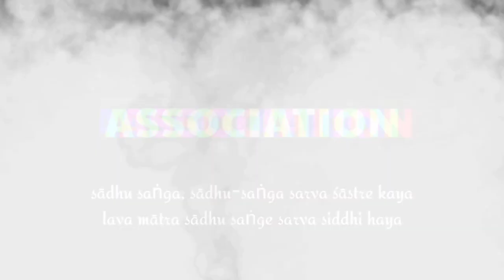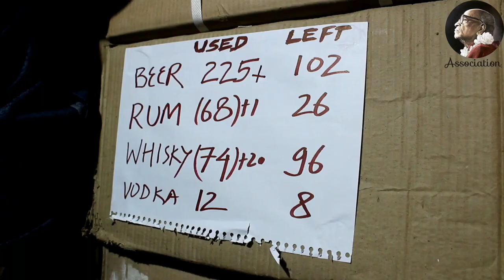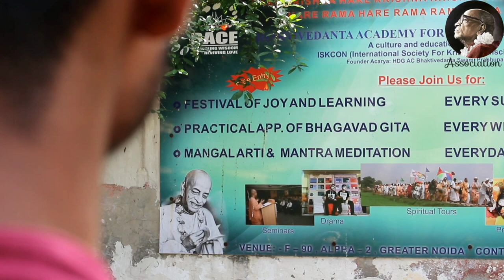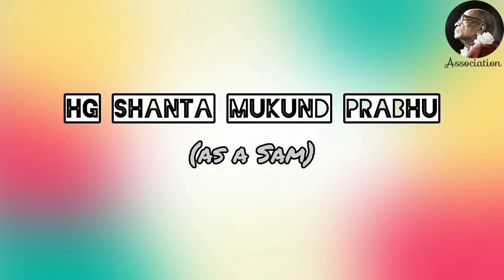Nasha - The College Days | Short Film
This short film is based on true events. Their is no intention to hurt anyone. If anyone get offend, We really apologize.

One’s riches, beautiful wife and female friends, one’s sons and daughters, one’s residence, one’s domestic animals like cows, elephants and horses, one’s treasury, economic development and sense gratification indeed, even the lifetime in which one can enjoy all these material opulences—are certainly temporary and flickering. Since the opportunity of human life is temporary, what benefit can these material opulences give to a sensible man who has understood himself to be eternal?

Conclusions repeatedly said in all the Shastras – “Material life is unnecessary, useless”. But the irony is , everybody considers material life to be all in all.

Situation in material world is funny. Even though body is useless and life is useless, still it has to be made useful for spiritual life.

After seeing the spiritual highway and material drain, it is up to us to choose which path to choose. Having known the unnecessary path, one should choose the necessary path. Having seen the sufferings in material life, one should choose the spiritual path. Why walk in the material drain and become dirty and then complain.

This choice to choose the right path is  always given to the living entities, as a mercy of the Lord. Whenever there is problem in material world, people approach Lord for help. Lord has always been kind enough and acted as the order supplier.

Srimad Bhagavatam explains again and again that this material world is like chewing the chewed. This has to be reminded again and again to the living entities, so that this fact becomes deeply ingrained. For the purpose of existence of material world, material life is necessary so as to give a chance for liberation.

How to convert material dirt into opportunity to advance in spiritual life? – Until one understands that we are eternal, we are a non-sense. World is a like a thorn, already a thorn has pricked us. Only way to remove the thorn is thru one more thorn. Similarly, material body is required to remove material body. This is the way to understand contradictions in the material world. Therefore, Chaitanya Mahaprabhu has given the philosophy of ” achintya bheda abheda” The principle of simultaneous one and difference.

Stri means one who expands one’s attachment to material life. Therefore Shastras says that no one should become a guardian until he is in a position to deliver his dependents from the clutches of Birth & Death.

One essential quality of a preacher is that, he should always secure himself first before preaching. People should feel that this devotee has got something which I don’t have.

God is impartial order supplier. Just like those who pay tax for the government, enjoy the benefits. Those who don’t pay, are punished. Similarly it is the free will of living entities to decide, where he should go…

If there is no spiritual satisfaction, it is very difficult to resist the temptation &  influence of Maya.

Spiritualist knows that one day ultimately he has to go towards KRISHNA, therefore he immediately starts making preparations towards reaching the ultimate goal.

Secret to balance in the material world –  Work for the essential requirements, and focus on actual Spiritual reality. Understanding soul and God is directly proportional to how much one has conquered Maya.

Whole endeavour of humanity has been to find the known. Even physics also say that 85% of matter is dark.  But, the truth is by knowing KRISHNA, everything is known.

The tendency to know something beyond matter, can come only by Spiritual Tapasya. In proportion to which we know Krishna, we get detached from Maya. Then we can experience real spiritual happiness.

One price we have to pay to reach the ultimate goal is to suffer for the reactions of past sinful Karmic actions. Only way to overcome this reactions is to strengthen the kavacha and continue spiritual practices with perseverance.

Little bit motivation in form of a few spiritual glimpses either through realizations, hearing Bhagavatam, Chanting Hare Krishna or through Prasadam should help one continue the journey in spiritual life.

Process to handle problems in material world, is not how to avoid the problems, but learn how to touch Krishna.

Biggest Tapasya in Kali-yuga is to sacrifice the hearing and talking process to hear and talk about Krishna KATHA.